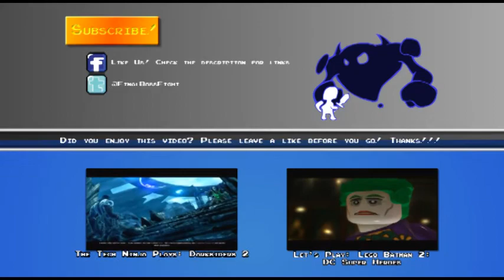Assassin's Creed 3 - Swimming with People - Episode 22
Connor and John make their way across the battlefield and through the trees to take out his next target, the leader of the opposing army.